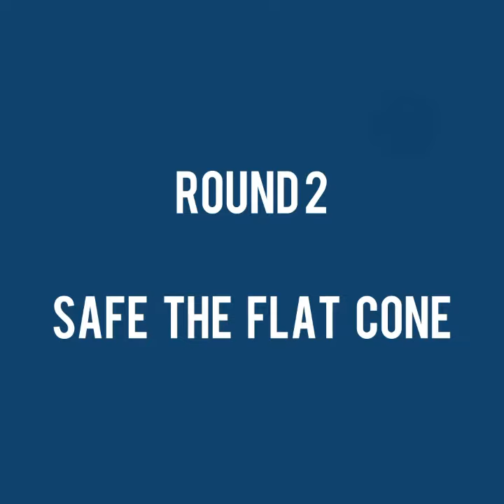💪 CHALLENGE TIME 💪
Our goalkeepers Mbuga og Sudais challenged each other in 3 different rounds🤩

Watch the video to see who won the challenge!🏆